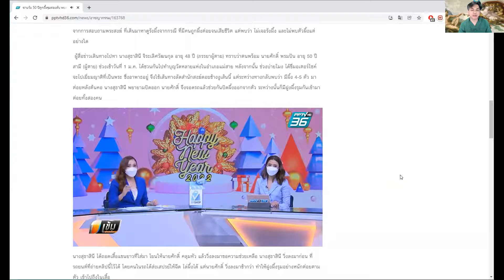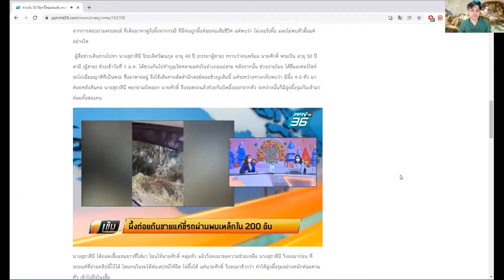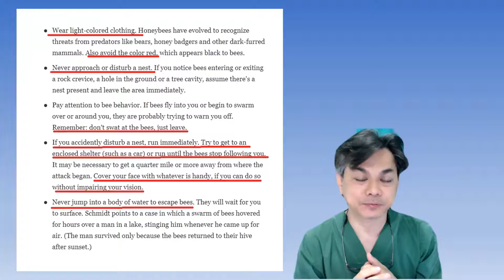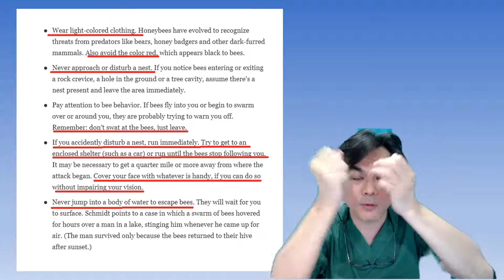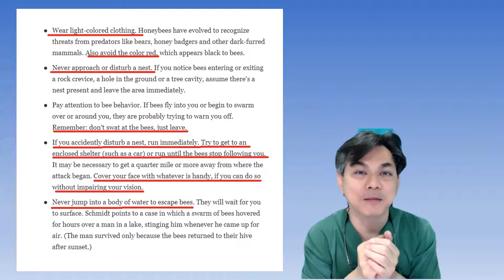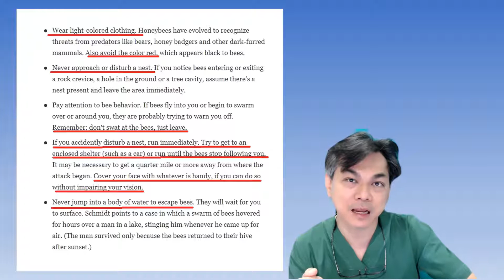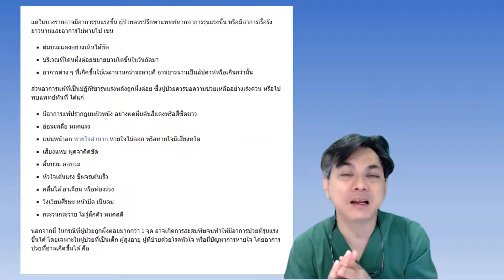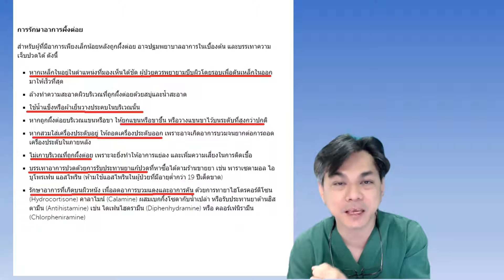เรียนรู้จากข่าว ตอนที่5 : หนีฝูงผึ้ง ไม่ให้ต่อยตาย อย่างไร ?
เรียนรู้จากข่าว ตอนที่1 : หนีฝูงผึ้ง ไม่ให้ต่อยตาย อย่างไร ?
อาการของผึ้งต่อย

หลังโดนผึ้งต่อย อาการที่พบได้ทั่วไป คือ

รู้สึกคล้ายถูกเข็มแทง รู้สึกปวด ร้อน หรือคันบริเวณที่โดนต่อย
เกิดเป็นตุ่มบวมขึ้นมา ซึ่งมีจุดสีแดงอยู่ตรงกลางและมีผิวหนังสีขาวอยู่โดยรอบ
ความเจ็บปวดและตุ่มบวมจากการโดนผึ้งต่อยจะค่อย ๆ ดีขึ้นและหายไปในเวลาไม่กี่ชั่วโมง
แต่ในบางรายอาจมีอาการรุนแรงขึ้น ผู้ป่วยควรปรึกษาแพทย์หากอาการรุนแรงขึ้น หรือมีอาการเรื้อรังยาวนานและอาการไม่หายไป เช่น

ตุ่มบวมแดงอย่างเห็นได้ชัด
บริเวณที่โดนผึ้งต่อยขยายบวมโตขึ้นในวันถัดมา
อาการต่าง ๆ ที่เกิดขึ้นใช้เวลานานกว่าจะหายดี อาจยาวนานเป็นสัปดาห์หรือเกินกว่านั้น
ส่วนอาการแพ้ที่เป็นปฏิกิริยารุนแรงหลังถูกผึ้งต่อย ซึ่งผู้ป่วยควรขอความช่วยเหลืออย่างเร่งด่วน หรือไปพบแพทย์ทันที ได้แก่

มีอาการแพ้ปรากฏบนผิวหนัง อย่างผดผื่นคันสีแดงหรือสีซีดขาว
อ่อนเพลีย หมดแรง
แน่นหน้าอก หายใจลำบาก หายใจไม่ออก หรือหายใจมีเสียงหวีด
เสียงแหบ พูดจาติดขัด
ลิ้นบวม คอบวม
หัวใจเต้นแรง ชีพจรเต้นเร็ว
คลื่นไส้ อาเจียน หรือท้องร่วง
วิงเวียนศีรษะ หน้ามืด เป็นลม
กระวนกระวาย ไม่รู้สึกตัว หมดสติ
นอกจากนี้ ในกรณีที่ผู้ป่วยถูกผึ้งต่อยมากกว่า 1 จุด อาจเกิดการสะสมพิษจนทำให้มีอาการป่วยที่รุนแรงขึ้นได้ โดยเฉพาะในผู้ป่วยที่เป็นเด็ก ผู้สูงอายุ ผู้ที่ป่วยด้วยโรคหัวใจ หรือมีปัญหาการหายใจ โดยอาการป่วยที่อาจเกิดขึ้นได้ คือ

ปวดศีรษะ
รู้สึกเวียนศีรษะเหมือนบ้านหมุน
มีอาการชัก
มีไข้
ดังนั้น ผู้ที่ถูกผึ้งต่อยหลาย ๆ จุดในร่างกาย หากพบอาการป่วยที่รุนแรงดังกล่าวมาข้างต้น ควรรีบไปพบแพทย์เพื่อตรวจรักษาให้ทันการณ์เช่นกัน

สาเหตุของอาการผึ้งต่อย

ผึ้งมักใช้เหล็กในต่อยเพื่อป้องกันตัวจากการรบกวนของมนุษย์ และหลังจากปล่อยเหล็กในแล้ว ผึ้งบางชนิดก็จะตายไปในที่สุด โดยในการต่อยแต่ละครั้ง ผึ้งอาจปล่อยเหล็กในฝังอยู่ในผิวหนังของมนุษย์ พิษของเหล็กใน คือ โปรตีนที่ส่งผลกระทบต่อระบบภูมิคุ้มกันของร่างกาย ซึ่งทำให้เกิดอาการต่าง ๆ ในบริเวณที่ถูกผึ้งต่อย ส่วนผู้ป่วยโรคภูมิแพ้ที่แพ้เหล็กในของผึ้ง พิษจากเหล็กในจะยิ่งส่งผลให้เกิดอาการที่รุนแรงยิ่งขึ้นไปอีก

ผู้ที่มีความเสี่ยงถูกผึ้งต่อย

ผู้ที่อยู่อาศัยในบริเวณที่มีผึ้งทำรังอยู่ หรือไปอยู่ใกล้ ๆ รังผึ้ง
ผู้ที่อยู่นอกบ้าน หรือทำงานนอกสถานที่ ไม่ได้อยู่ในที่พักอาศัยที่ปิดมิดชิด
ผู้ที่มีความเสี่ยงเกิดอาการรุนแรงจากการถูกผึ้งต่อย

ผู้ป่วยโรคภูมิแพ้ที่แพ้เหล็กในของผึ้ง
ผู้ที่ถูกผึ้งต่อยหลาย ๆ จุดในร่างกาย
การวินิจฉัยอาการผึ้งต่อย

เมื่อผู้ป่วยไปพบแพทย์หลังถูกผึ้งต่อย นอกจากการตรวจร่างกายเพื่อดูปฏิกิริยาที่เกิดขึ้นตามบริเวณที่ถูกผึ้งต่อยแล้ว หากแพทย์มีข้อสงสัยว่าผู้ป่วยอาจมีอาการแพ้พิษจากเหล็กใน แพทย์อาจตรวจวินิจฉัยด้วยวิธีการดังต่อไปนี้

ทดสอบผิวหนัง แพทย์อาจใช้ชุดทดสอบภูมิแพ้ ด้วยการฉีดสารก่อภูมิแพ้ที่เป็นสารพิษจากผึ้งไปบนผิวหนังบริเวณแขนหรือแผ่นหลังด้านบนเพียงเล็กน้อย แล้วรอดูปฏิกิริยาที่เกิดขึ้นบนผิวหนังบริเวณนั้น วิธีการนี้จะไม่ก่อให้เกิดอาการแพ้ที่รุนแรง แต่ผู้ที่แพ้ต่อสารจริง จะปรากฏเป็นตุ่มนูนขึ้นมา
ตรวจเลือด แพทย์อาจนำตัวอย่างเลือดไปตรวจในห้องปฏิบัติการ เพื่อตรวจหาระดับภูมิคุ้มกันในเลือดที่เพิ่มขึ้นในการต้านพิษจากเหล็กในผึ้ง
การรักษาอาการผึ้งต่อย

สำหรับผู้ที่มีอาการเพียงเล็กน้อยหลังถูกผึ้งต่อย อาจปฐมพยาบาลอาการในเบื้องต้น และบรรเทาความเจ็บปวดได้ ดังนี้

หากเหล็กในอยู่ในตำแหน่งที่มองเห็นได้ชัด ผู้ป่วยควรพยายามบีบผิวโดยรอบเพื่อดันเหล็กในออกมาให้เร็วที่สุด
ล้างทำความสะอาดผิวบริเวณที่ถูกผึ้งต่อยด้วยสบู่และน้ำสะอาด
ใช้น้ำแข็งหรือผ้าเย็นวางประคบในบริเวณนั้น
หากถูกผึ้งต่อยบริเวณแขนหรือขา ให้ยกแขนหรือขาขึ้น หรือวางแขนขาไว้บนระดับที่สูงกว่าปกติ
หากสวมใส่เครื่องประดับอยู่ ให้ถอดเครื่องประดับออก เพราะอาจเกิดอาการบวมจนยากต่อการถอดเครื่องประดับในภายหลัง
ไม่เกาบริเวณที่ถูกผึ้งต่อย เพราะจะยิ่งทำให้อาการแย่ลง และเพิ่มความเสี่ยงในการติดเชื้อ
บรรเทาอาการปวดด้วยการรับประทานยาแก้ปวดที่หาซื้อได้ตามร้านขายยา เช่น พาราเซตามอล ไอบูโพรเฟน แอสไพริน (ห้ามใช้แอสไพรินในผู้ป่วยที่มีอายุต่ำกว่า 19 ปีเด็ดขาด)
รักษาอาการที่เกิดบนผิวหนัง เพื่อลดอาการบวมแดงและอาการคัน ด้วยการทายาไฮโดรคอร์ติโซน (Hydrocortisone) คาลาไมน์ (Calamine) ผสมเบกกิ้งโซดากับน้ำเปล่า หรือรับประทานยาต้านฮิสตามีน (Antihistamine) เช่น ไดเฟนไฮดรามีน (Diphenhydramine) หรือ คลอร์เฟนิรามีน (Chlorpheniramine)
ส่วนผู้ป่วยที่มีอาการรุนแรง ควรไปพบแพทย์เพื่อตรวจรักษาทันที โดยแพทย์อาจใช้วิธีการรักษาอาการ ดังนี้

ให้ยาหรือฉีดยาต้านฮิสตามีน (Antihistamine) และคอร์ติโซน (Cortisone) เพื่อลดอาการแพ้ที่เกิดขึ้น และอาการอักเสบภายในทางเดินหายใจ ลดภาวะหลอดลมตีบ หรือมีเสมหะในทางเดินหายใจจากฮีสตามีน
ฉีดเอพิเนฟรีน โดยเฉพาะในรายที่มีปฏิกิริยาแพ้อย่างรุนแรง (Anaphylaxis) เพื่อรักษาและลดการเกิดอาการแพ้ที่เป็นอันตราย
พ่นยาขยายหลอดลม (Beta agonist) เช่น อัลบูเทอรอล เพื่อบรรเทาอาการหลอดลมตีบจากปัญหาการหายใจ
ให้ออกซิเจน แพทย์อาจต้องให้ออกซิเจนเพื่อช่วยในการหายใจแก่ผู้ป่วยที่มีปัญหาการหายใจอย่างรุนแรงจากอาการแพ้
ทำซีพีอาร์ หรือปฏิบัติการช่วยชีวิต (Cardiopulmonary Resuscitation: CPR) ในผู้ป่วยที่หยุดหายใจ
แพทย์อาจฉีดสารภูมิคุ้มกันบำบัดให้ ซึ่งผู้ป่วยต้องมาฉีดเรื่อย ๆ ทุก 2-3 ปี เพื่อรักษาและลดปฏิกิริยาตอบสนองต่อพิษจากเหล็กในผึ้ง
การป้องกันการถูกผึ้งต่อย

หากถูกผึ้งต่อยและยังมีผึ้งตัวอื่น ๆ บินอยู่ในบริเวณนั้น ให้ปิดปากและจมูกไว้ แล้วรีบออกจากบริเวณนั้น หรือเข้าไปอยู่ในพื้นที่ที่มิดชิด เนื่องจากเมื่อผึ้งต่อย จะเป็นการปล่อยสารเคมีดึงดูดผึ้งตัวอื่น ๆ เข้ามาเพิ่มด้วย ทำให้เสี่ยงต่อการเกิดอาการแพ้รุนแรงจากการถูกผึ้งต่อยในหลาย ๆ จุด